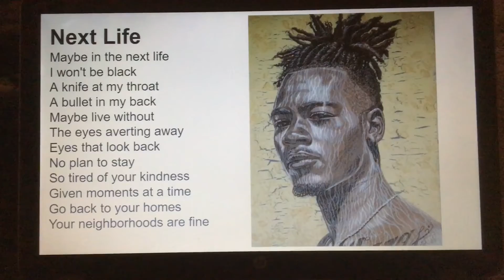“Next Life” by Don Fensler (painting by Alfred Conteh)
Post 689Don Fensler 4861 Skyline Rd. S #107 Salem, Oregon 97306 USA